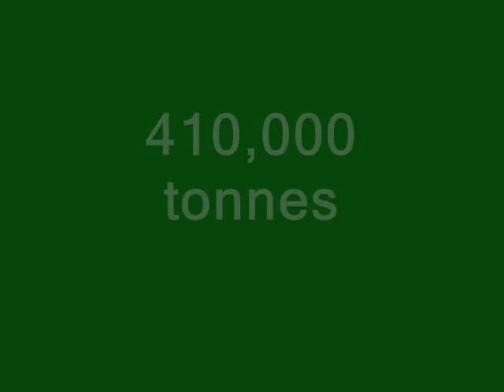Food waste and freeganism in Cardiff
A few statistics about food waste in Wales.